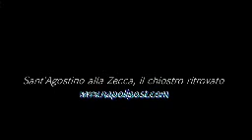Sant'Agostino alla Zecca il chiostro ritrovato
Sant’Agostino alla Zecca, il chiostro ritrovato. Una parte importante del complesso monastico di Sant’Agostino alla Zecca, il chiostro seicentesco, smembrato alla fine dell’ottocento prima per le leggi di esproprio dei beni ecclesiastici e  poi per la costruzione di Corso Umberto,  è diventato parte di un palazzo al corso Umberto: palazzo Ascarelli. Per moltissimi anni, conclusa la destinazione monastica è stato utilizzato per uffici pubblici e privati: università, tribunale e scuola. Da alcuni mesi, grazie all’impegno di un giovane ed appassionato studioso, Massimiliano Rizzo, presidente dell’associazione ‘Mario Casolaro’ è ritornato ad essere un luogo di bellezza, dove il passato rivive e dove si lavora tenacemente per la sua valorizzazione. Oltre al chiostro che conta sedici colonne: che come scrivono gli esperti sono “‘tuscaniche’ in marmo con pilastri angolari della stessa pietra; tutto era collocato su piedistalli distanziati dalla balaustra in marmo” vi è la sala capitolare con interno gotico caratterizzato da volte ‘costolonate’ con due grandi colonne dai capitelli svevi riutilizzati.
Anche questo storico luogo è stato utilizzato per moltissimi anni come ufficio.  Tolta la moquette, eliminati i fili elettrici e ripristinati alcune parti occulte il monumentale luogo è pronto per essere aperto ad iniziative culturali e sociali. Il taglio del nastro il prossimo 4 dicembre con una serata anni venti mentre il 9 dicembre è la volta di una bellissima mostra.
Il chiostro e la sala capitolare sono parte del complesso che fu voluto da Carlo d’Angiò e poi successivamente ristrutturato nel XVII secolo e del quale si conserva, inoltre, la chiesa con il campanile, chiusi dagli anni ’80 a causa del terremoto, e nel quale da alcuni mesi sono ripresi i lavori di completamento degli stucchi e di rifacimento degli impianti. Si attende, invece, il completamento dei lavori della facciata. Il campanile è uno dei più alti della città e la sua struttura è una delle più visibili dalle zone alte e panoramiche di Napoli.